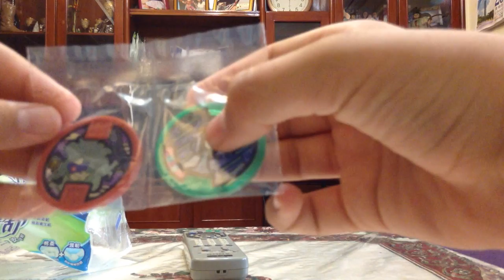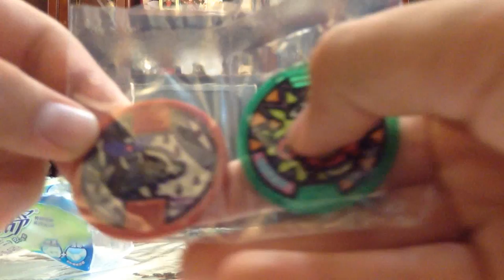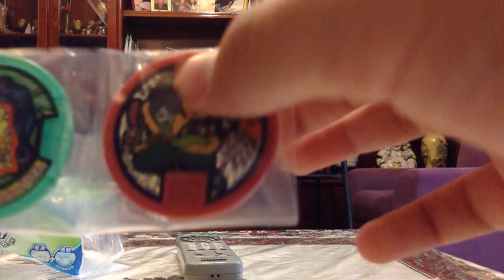YO-Kai Watch Booster Packs Opening!